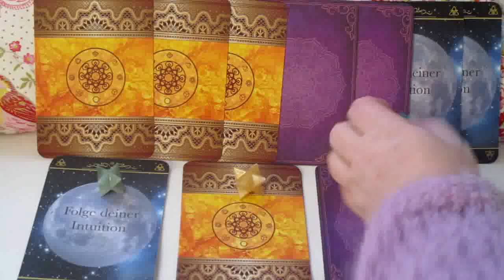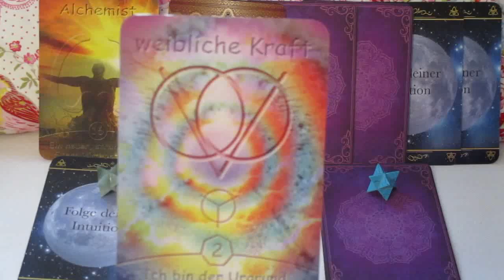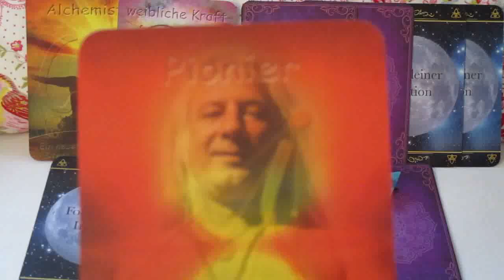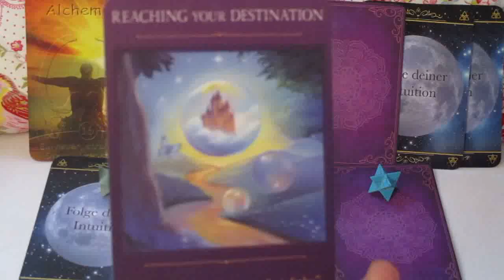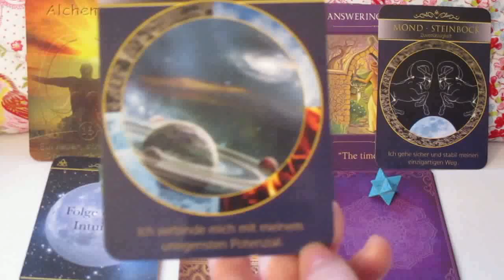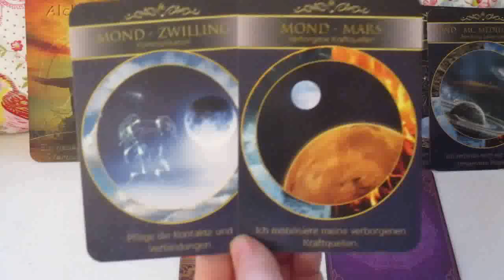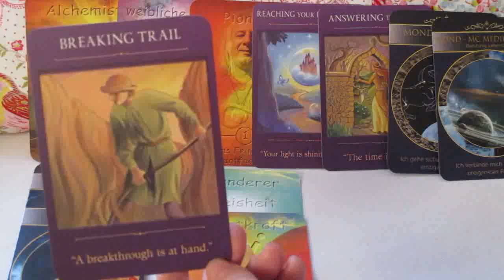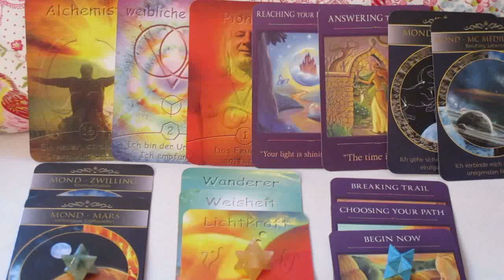Engel Orakel der Woche vom 24. bis 30. Dezember 2018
// Dein unkonventioneller Weg in die Alchemie - zur Erhöhung der Balance auf dem Planeten!

In der kommenden Woche geht es darum, den Weg des Alchemisten zu gehen. Die Engel wollen offenbar mit diesem Orakel nochmal vertieft auf diesen besonderen Weg eines Lichtarbeiters eingehen. Die Engel wollen ergänzen, dass auch die weibliche Kraft in diese alchemistischen Prozess einfliessen soll. Wenn wir sehen, dass die Chemie und Pharmakologie heute viel Negatives und Schädliches hervorbringt, so geht es bei der Alchemie um die Vereinigung des männlichen und Weiblichen im Alchemisten selbst, damit er im Innen wie Aussen göttliche Balance erschafft. Viele werden damit erste, neue Schritte gehen auf einem unkonventionellen Weg. Die Engel bitten diejenigen, die diese Ruf erhalten haben, den Weg zu gehen, sie wollen euch ermutigen. Lasse dein Licht durch deine Alchemistische Arbeit scheinen. Gehe sicher und stabil deinen Weg, in deine Berufung in Verbindung mit deinem ureigensten Potential!

NEU! Online Seminar Ausbildung zum Akasha Medium - lerne bequem von zuhause aus in die Akasha Chronik zuschauen, um karmische Belastungen aus früheren Leben zu sehen und aufzulösen.